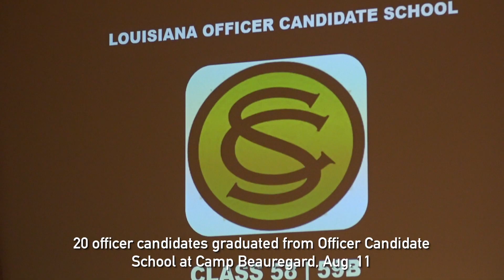La Guard Minute OCS Graduation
OCS Graduation 11 Aug 2018 at Camp Beauregard, LA.